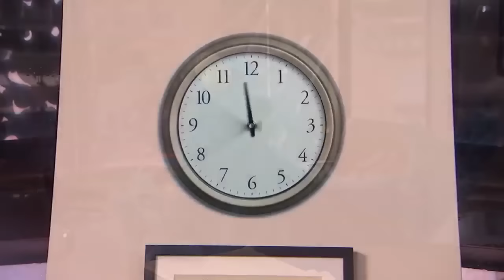Cookie Monster Writes Jokes for Jimmy Kimmel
Cookie Monster showed interest in working on the show so Jimmy hired him.